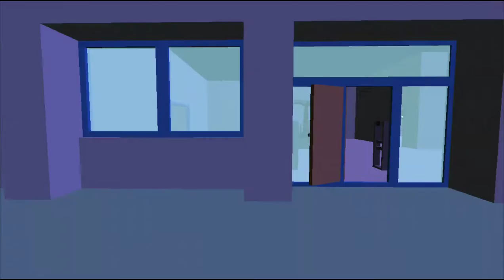New Update 2020,Escape from prison ,Dude Theft Wars,Open World Sandbox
Buy Super Guns up to 8000$ | Open World Sandbox | ios android gameplay |   Dude Theft Wars 2020 #7